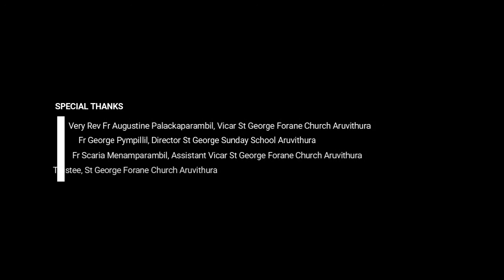ONLINE CATECHETICAL CLASS 6 | CHAPTER 10 | ARUVITHURA | PALAI DIOCESE | GIM | 29-11-2020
രക്ഷയുടെ പാതയിൽ
ക്ലാസ് 6
ഈശോയെ അനുഭവിച്ച ജനം

Class by: Sr Lissy Kallattu FCC
Camera & Editing: Dias Antony
Studio: Georgian Dolby DTS Studio